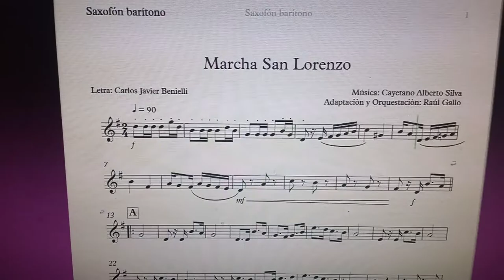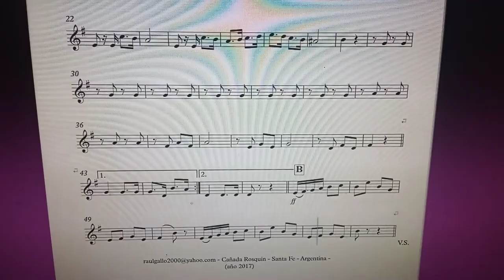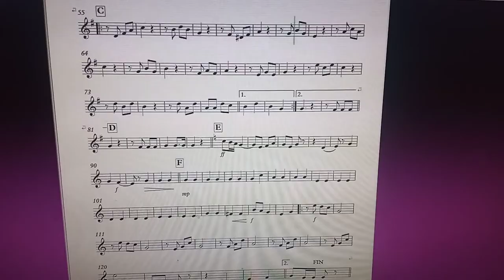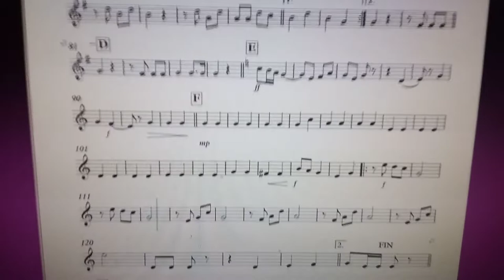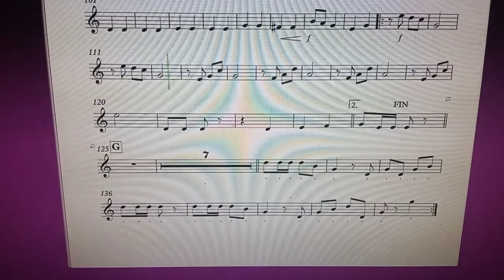Marcha San Lorenzo. Saxo Barítono.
Orquestación: Raúl Gallo.